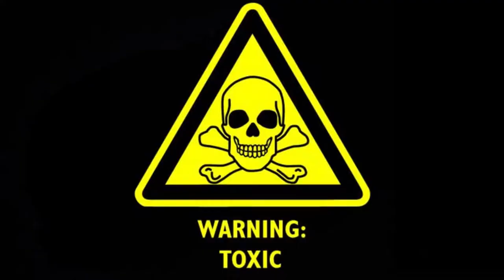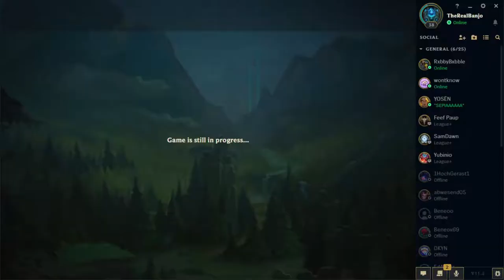Toxicity in League of Legends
Diese Runden League of Legends waren voller Toxicity und Inting, egal ob Gegner oder Teammates, jedenfalls hatten wir "Spaß"